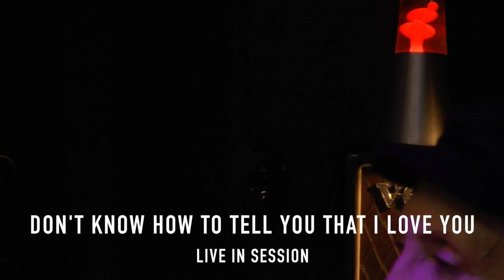SHORTHOUSE : DON'T KNOW HOT TO TELL YOU THAT I LOVE YOU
LIVE FROM THE LOOP

Track taken from a great evening of music livestreamed 16th August 2021
SHORTHOUSE bring their unique sound to The Loop. Their music, harmonies and vibe transport you to a hazy Laurel Canyon summer, and with songwriting and musicianship at its finest, you do not want to miss this livestream.

Fronted by singer and guitarist Rob McLaughlin, Shorthouse are a Scottish band born in Scotland’s old capital Dunfermline in 2019.

2020 saw the release of their first single Walls End which was played in 36 countries, and has been streamed over 29,000 times.

The band go back into the studio in June to start work on their new EP.

For fans of: The Bros. Landreth, Fleetwood Mac, John Mayer, James Taylor, Stephen Bishop, Noah Gunderson

This livestream was made possible with the support of Dunfermline Great Places Scheme / Heritage Funding